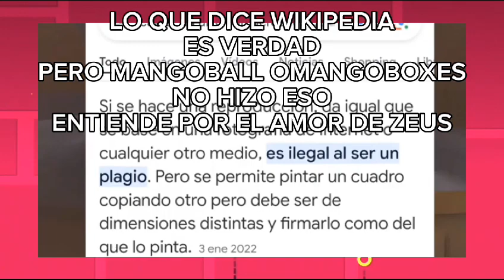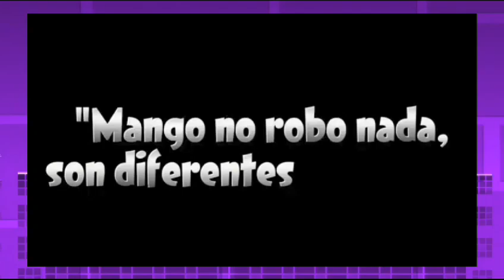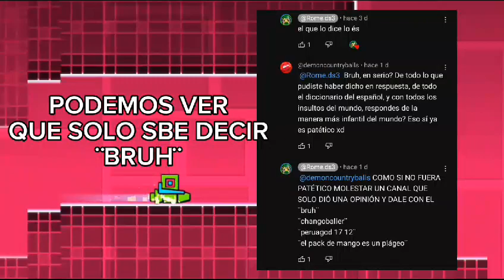😈🍎EL TEMA MAS REPETITIVO DE @DemonCountryballs 😈🍎 II hablando de @MangoBoxes Studios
HOY VAMOS A HABLAR DE @DemonCountryballs  DEMINTIENDO LA MAYORÍA DE SUS ARGUMENTOS
QUIERO AVISAR QUE NO ES UNA CRÍTICA SOLO RESPONDO COSAS ABSURDAS SOBRE DEMON